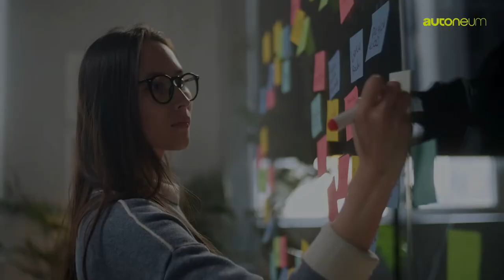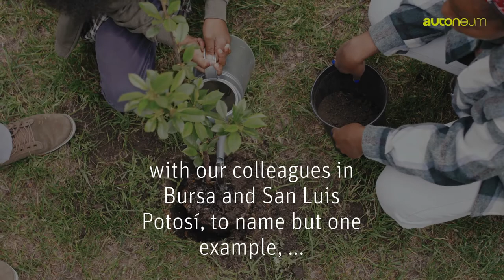Corporate Responsibility Report 2021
Today, Autoneum published its Corporate Responsibility Report 2021 and announced its commitment to the Science Based Targets initiative (SBTi).
To learn more about our achievements, check out the video and have a look at our CR Report